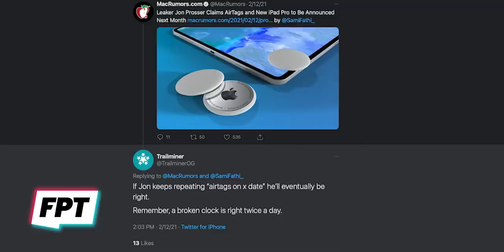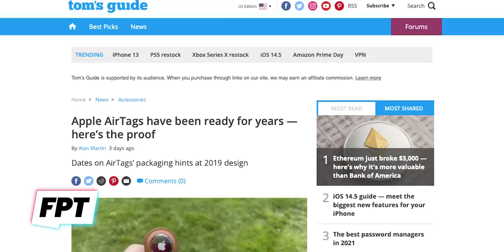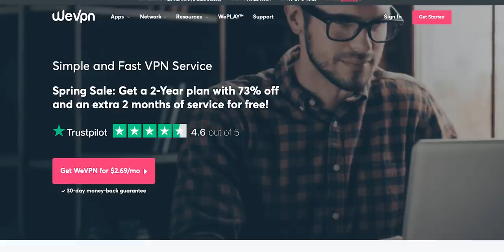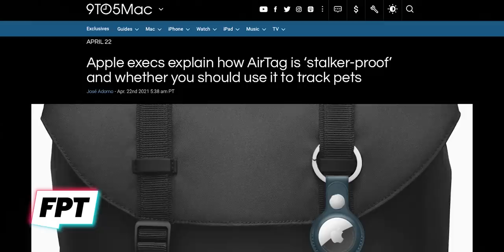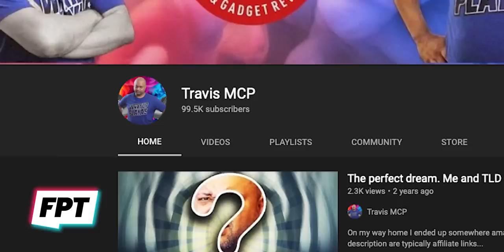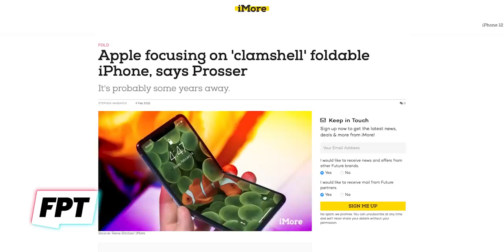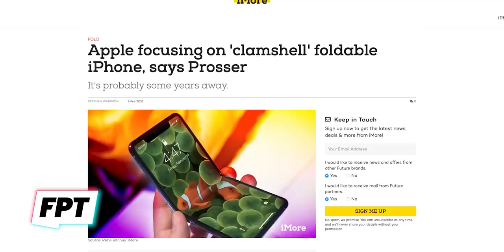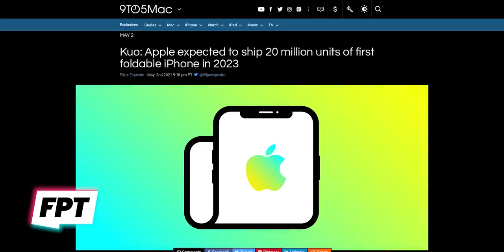iPhone Fold - HERE YOU GO! New details and release date!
EP. 1040 - iPhone Fold - HERE YOU GO! New details and release date!
PREPARE YOURSELF! The foldable iPhone is real and it's coming!